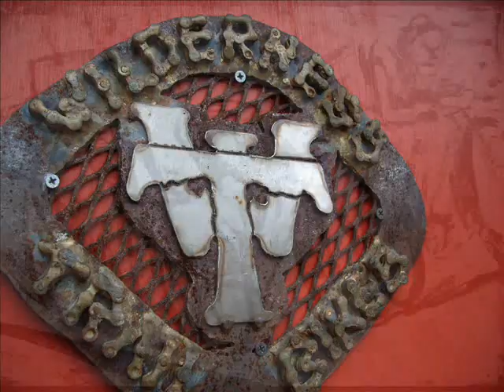WTB:WILDERNESS TRAIL BIKES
Wilderness Trail Bikes representing.